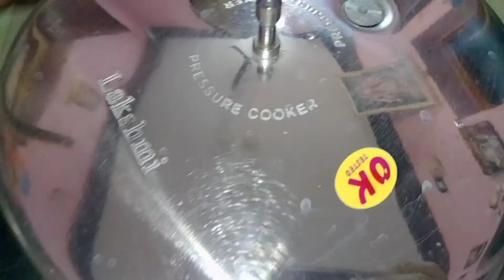சிக்கன் பிரியாணி குக்கரில் மிக சுவையாக செய்வது எப்படி||CHICKEN BIRYANI IN PRESSURE COOKER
Here comes everyones favourite briyani recipe.This video helps you in preparing most delicious chicken briyani in pressure cooker without collapse.Enjoy this recipe and give us feedback